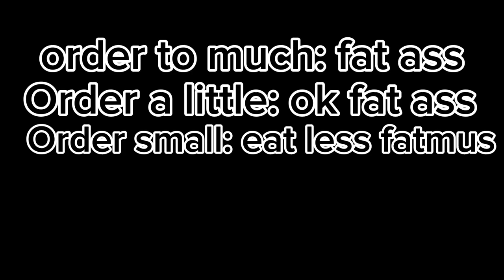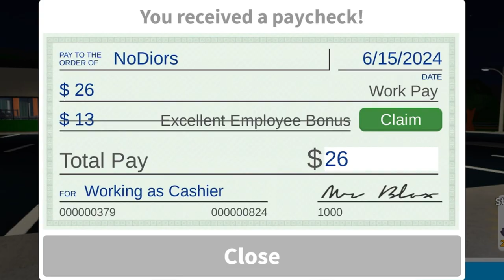WELCOME TO BLOXBURG | PART 2: getting a job | Dumb Edits